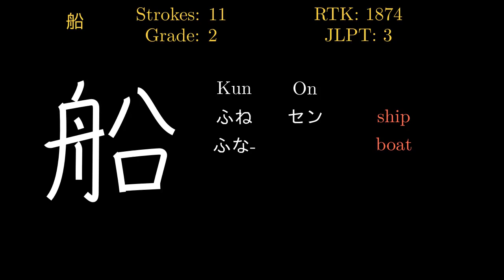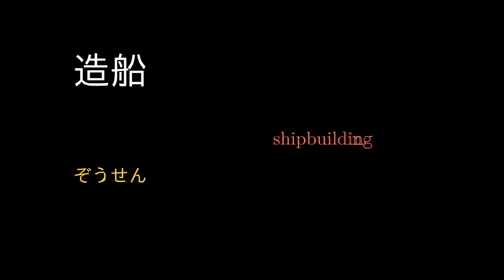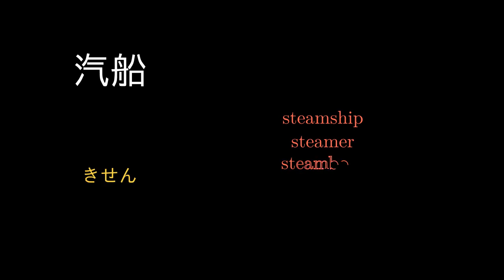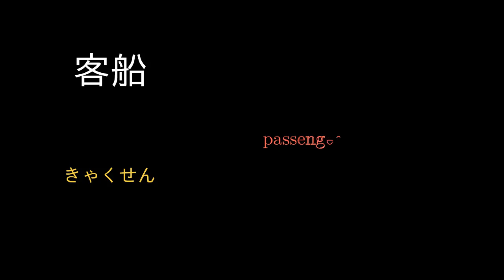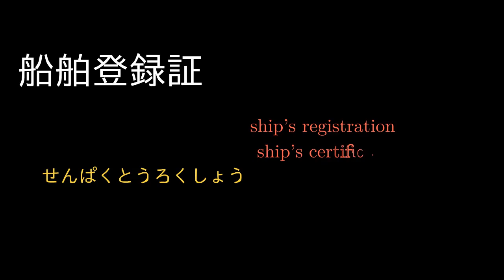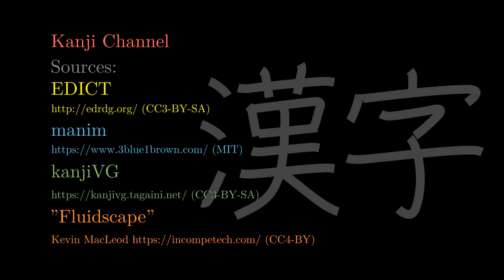船 Japanese Kanji with vocabulary